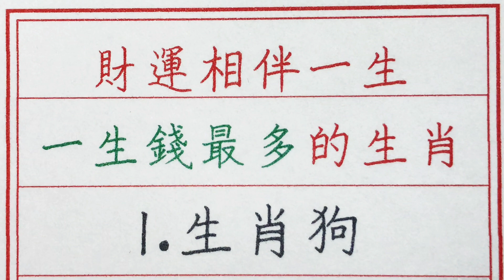老人言：財運相伴一生，一生錢最多的生肖